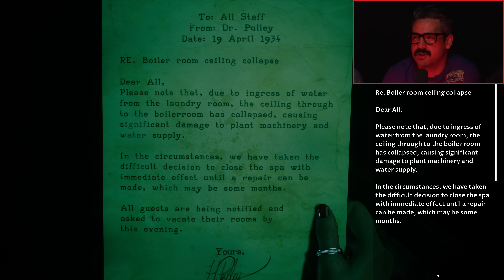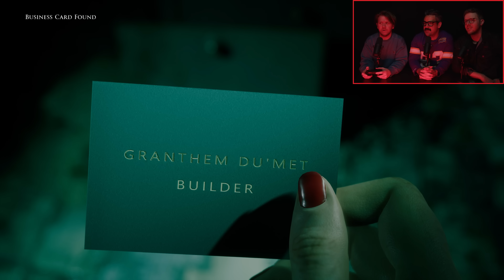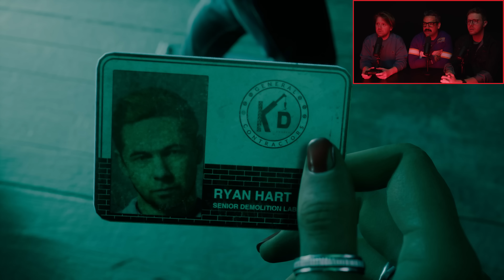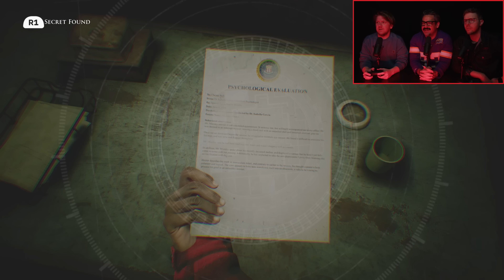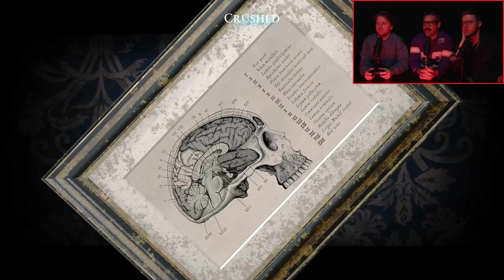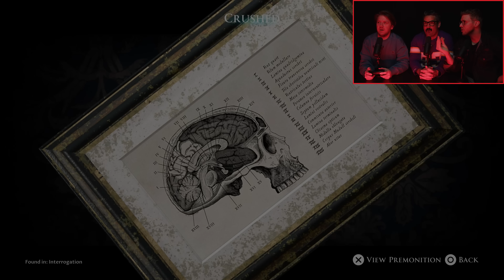SPOOKIES: The Devil in Me | Ep.4: Breathless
Nobody is safe as we go toe-to-toe with our captor and risk it all for a chance to escape.

Dare to watch the rest of the series right now and support what we make?